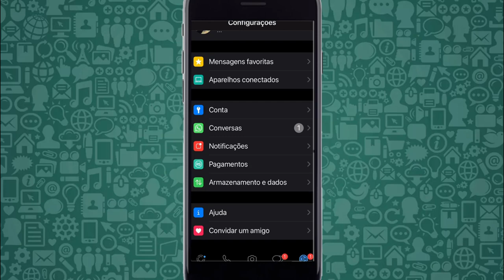COMO MELHORAR a SEGURANÇA DO MEU WHATSAPP